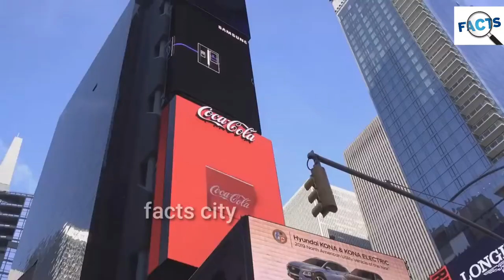manufacturing of coca cola | Fact city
welcome to fact city

manufacturing of coca cola